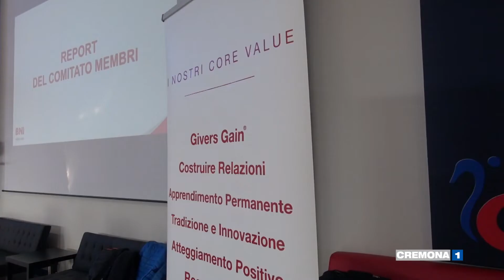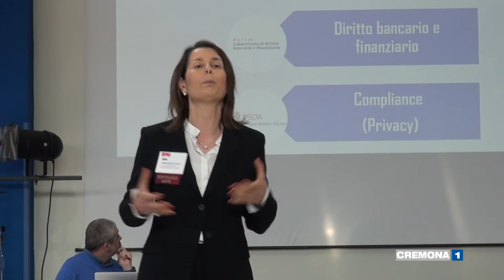Un volume d'affari di 8 milioni di euro per il capitolo cremonese di BNI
Ha raggiunto gli 8 milioni di euro in 6 anni il volume di affari generato da "Amici miei", un gruppo di imprenditori cremonesi che si riunisce settimanalmente per scambiare contatti e referenze e  ampliare il proprio business. E' la sezione cremonese dell'organizzazione BNI, operante su scala mondiale